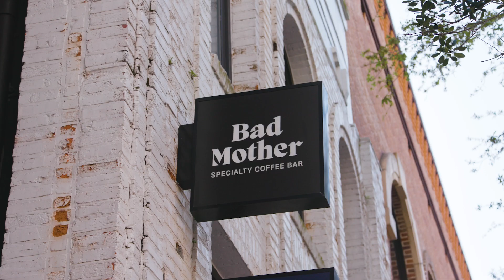Daytime Visits Bad Mother Coffee House